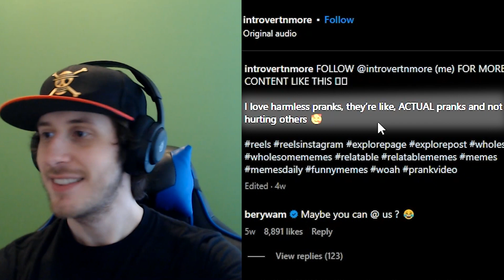Can I Eat Your Flower? || Try Not To Laugh #23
These memes will enlighten your soul and make you reach new heights of laughter you never thought possible.

BEST MEMES COMPILATION | 100% LOSE 🤣 Try Not to LAUGH Challenge | Dank Memes Compilation 2022, Dr. Laugh, try not to laugh memes, Tik Tok, try not to laugh clean, TreyJam, YOU LAUGH YOU LOSE MOON | MEMES, StreetCan, TheMemeSheep, memes to make you unemployed, try not to get age restricted, Try Not to Get Age Restricted Challenge..., Markiplier, penguinz0, Challengesd